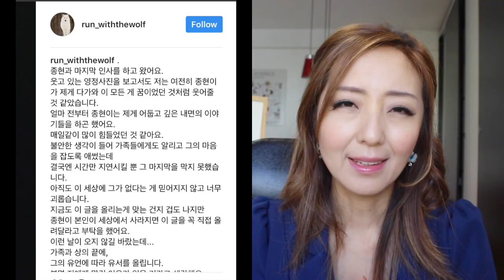ÚLTIMAS NOTICIAS DE COREA SOBRE EL FALLECIMIENTO DE JONGHYUN - JiniChannel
Muchos amigos me han solicitado que los mantenga al tanto sobre las últimas noticias sobre la triste partida de JongHyun de SHINee y las repercusiones en Corea sobre ello. Mucha fuerza para todos.

Special thanks to the following media channels: Radio MBC, Channel A, Yonhap, MBN.